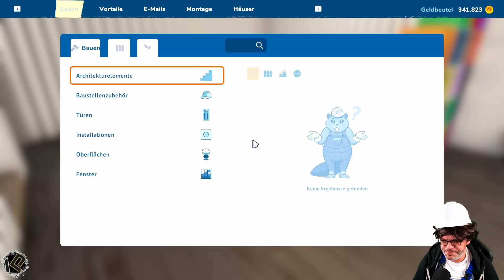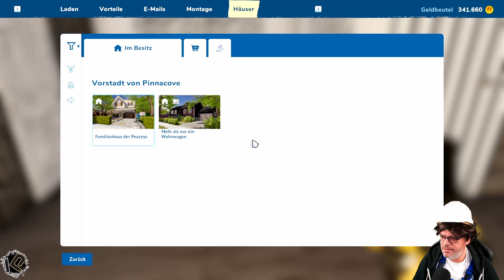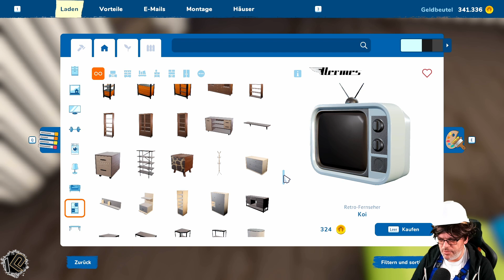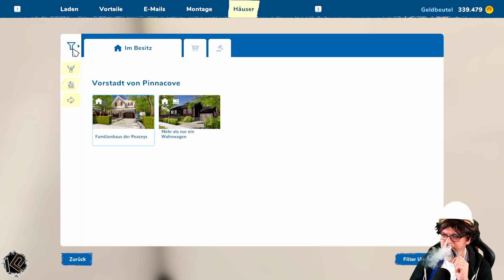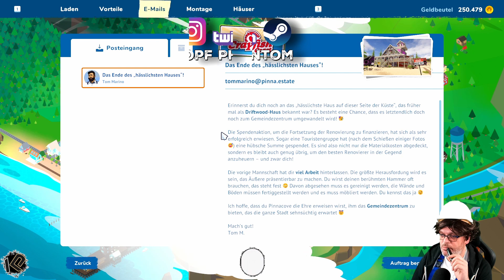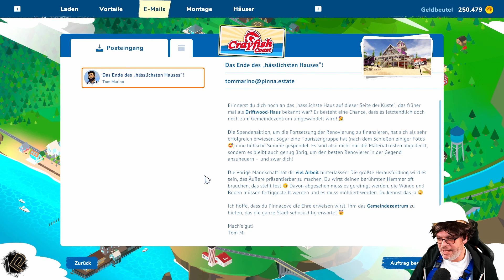🏚️ Let's Play House Flipper 2 | Folge 47 | Untenrum kommt alles weg